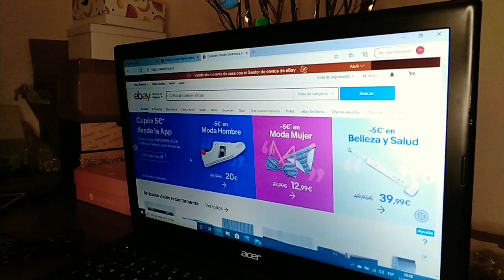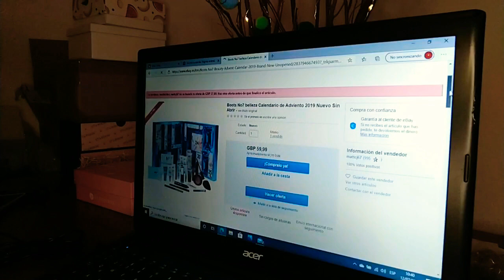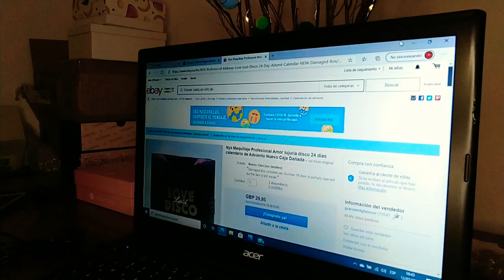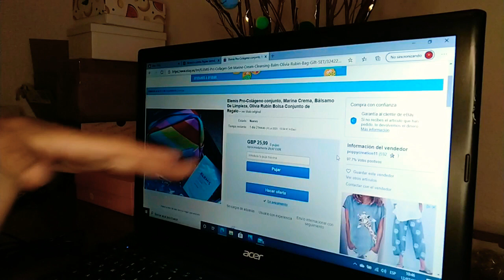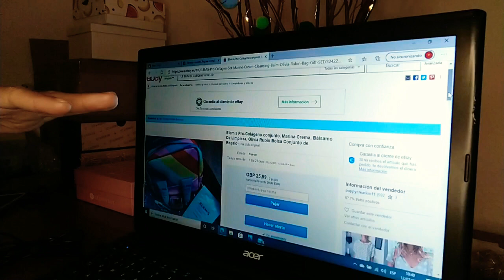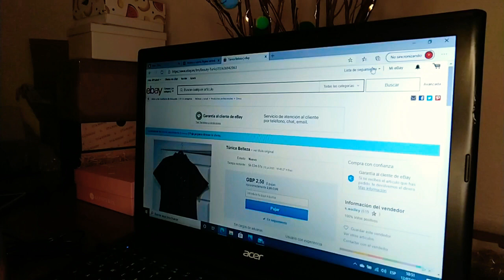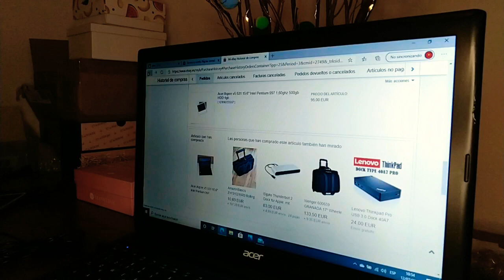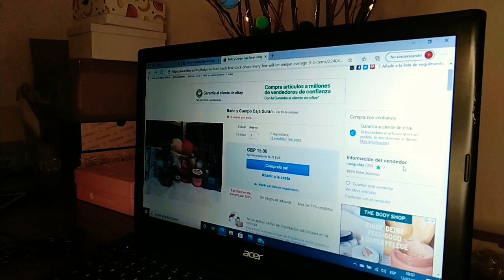Como compro en eBay